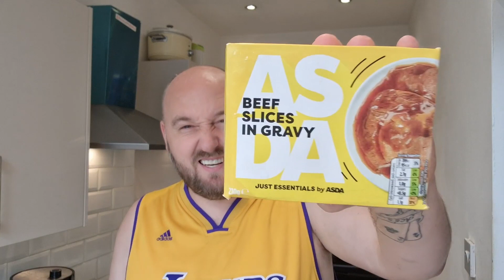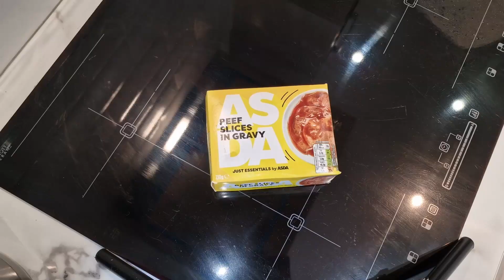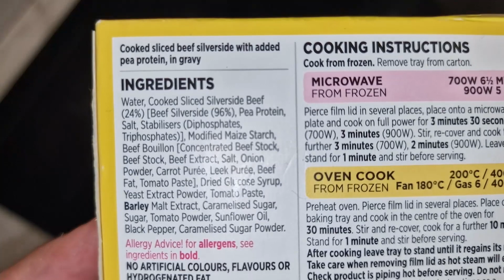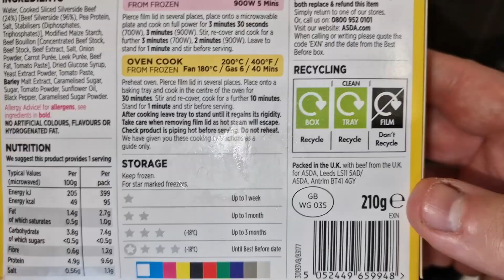Only 96p | ROAST BEEF DINNER | Asda Just Essentials | BUDGET FOOD | Yorkshire Pudding | Home Cooking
Asda. Beef Dinner for Under £1.00 !!!
New Just Essentials Range. Part 7

I have decided to extend this series for a further week !!!